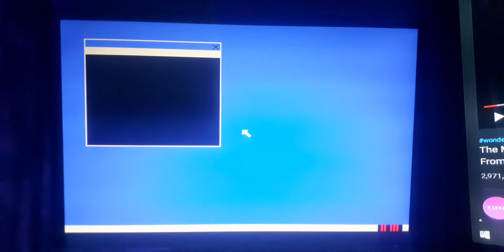GPGUI 1 - Basic desktop.